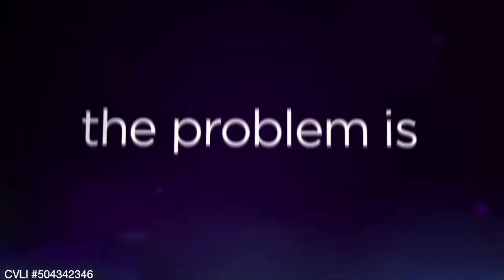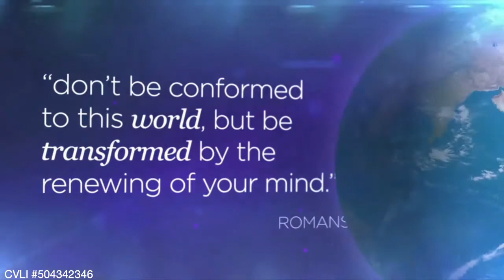August 29, 2021 - "Transformation"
"Transformation" - Pastor Ben Alexander